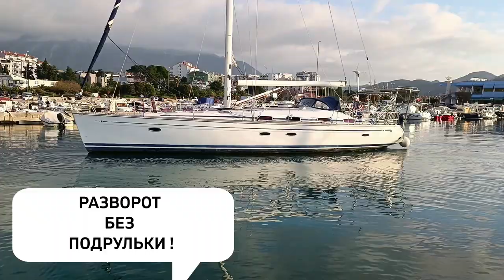Швартовка в одного⛵️кормой.⚓️Разворот на месте без подрульки.BAVARIA 50. Хорошая Морская Практика.